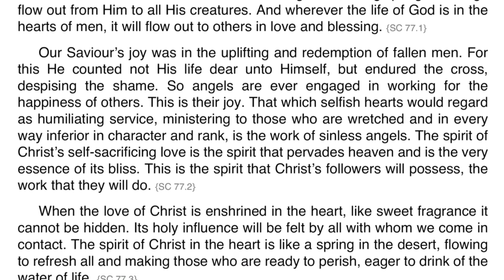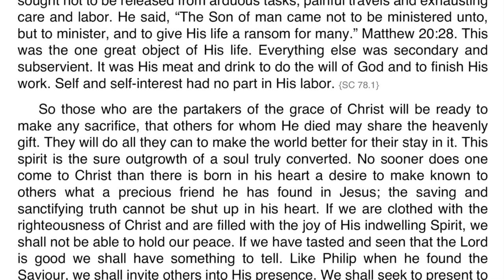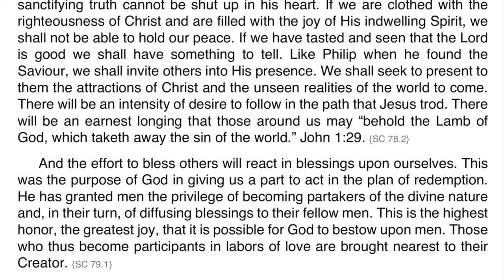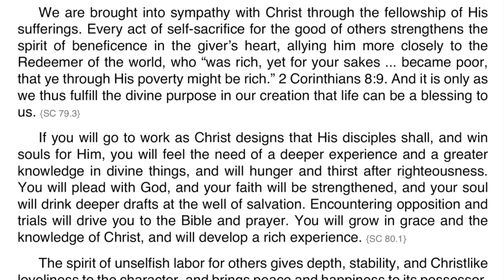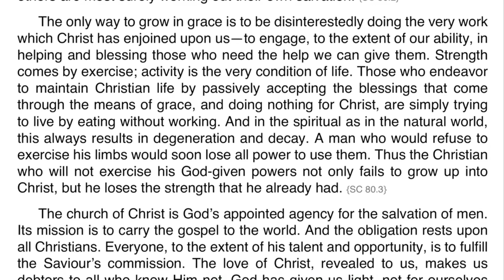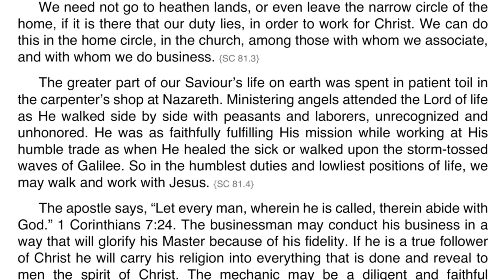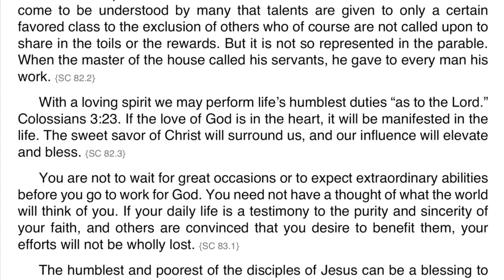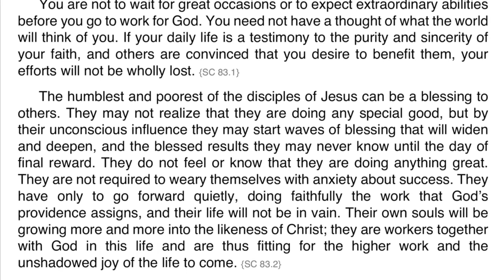Steps to Christ - Chapter 9 The Work and the Life